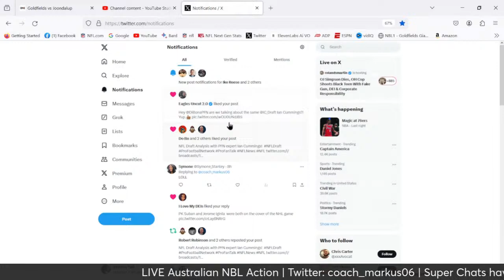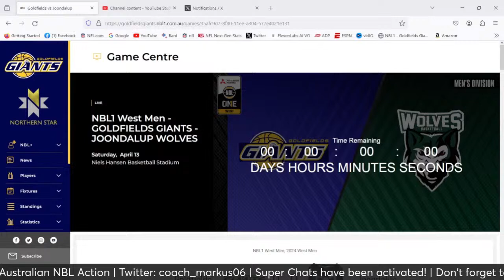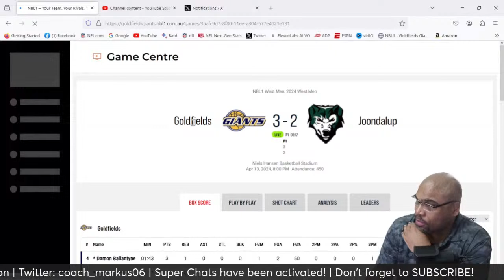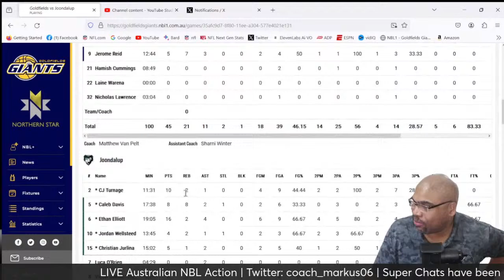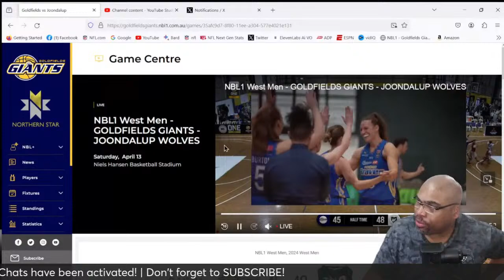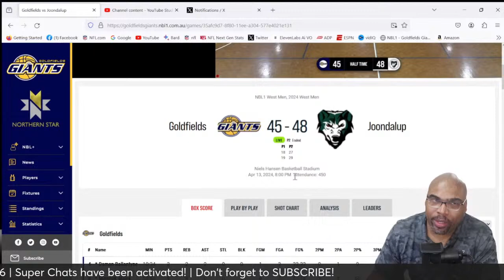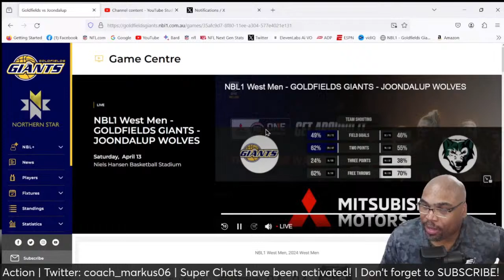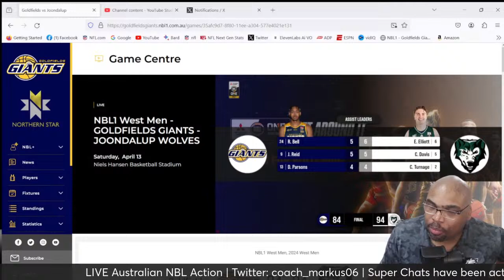LIVE NBL Action | Goldfields Giants vs Joondalup Wolves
NBL Action Live in Australia as the Goldfields Giants take on the Joondalup Wolves!